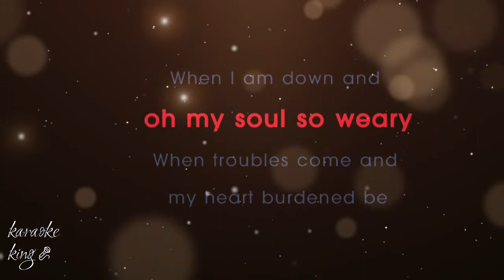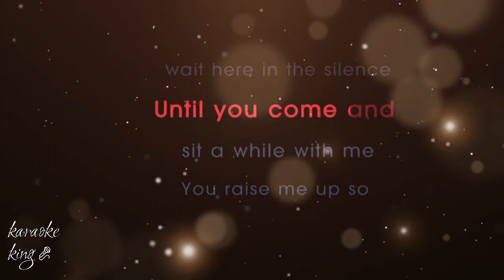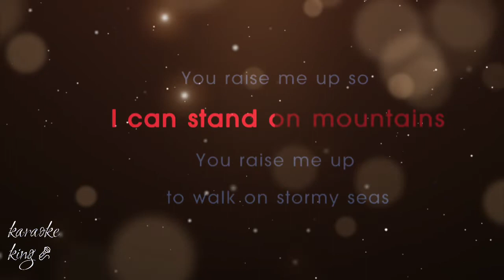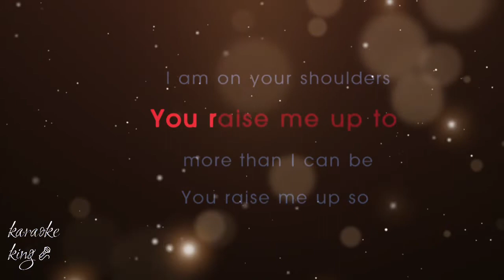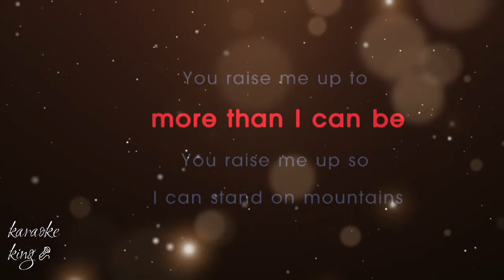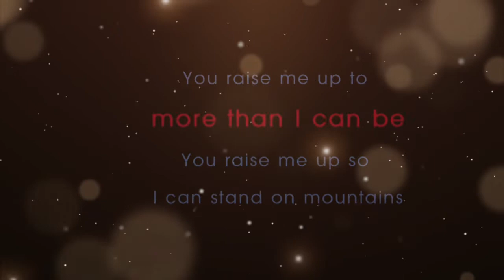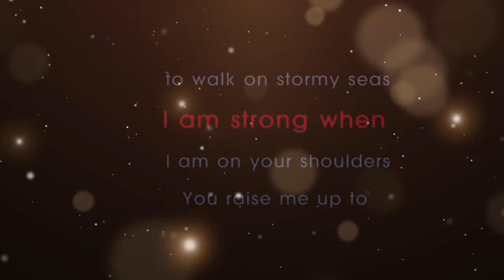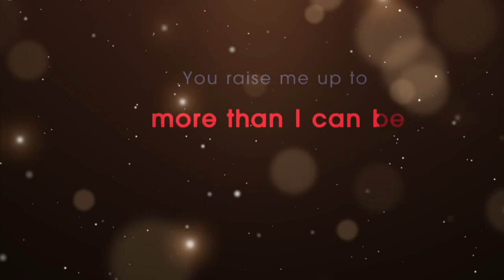You Raise Me Up-Westlife(Karaoke Version)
When troubles come and my heart is burdened be